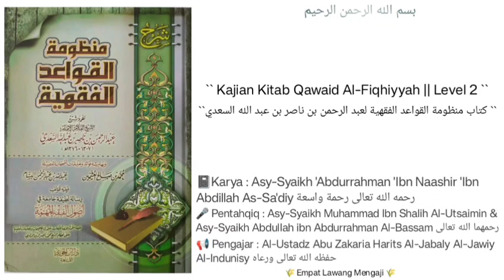Mandzumah Qawaid Fiqhiyyah | 75 | Menghukumi & Syarat² nya | Al-Ustadz Abu Zakaria Harits Al-Jabaly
Menghukumi atau memvonis tidak sembarangan tapi hendak nya melihat syarat syarat dan penghalang penghalang... Bila syarat terpenuhi dan tidak ada penghalang maka barulah muncul hukum.